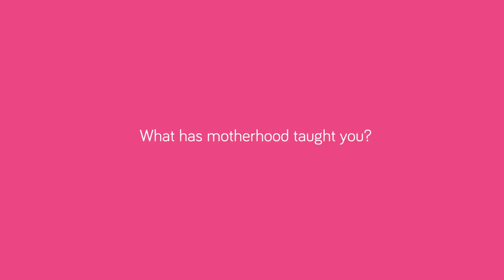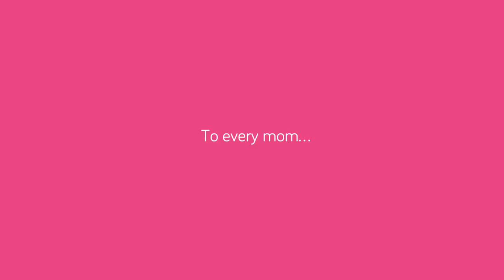Bump Squad's Special Tribute To Their Own Mothers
Watch Charisse Tinio, Nikka Martinez-Garcia, LJ Moreno-Alapag, Camille Prats-Yambao, Jeck Conwi-Maierhofer, and Bangs Garcia-Birchmore talk about the one thing they're most thankful to their mothers for.

Produced by Grace Libero-Cruz and Sara de los Reyes

Video by Paper Lens

Art direction by Butchie Peña

Makeup by Jinx Agbao (Camille), Jzaenna Pantonial (Charisse and Jeck) both from Make Up For Ever, and Jelo Alindayu (LJ and Nikka)

Hairstyling by Realyn Real, Gerard Villabroza and Jay-R Tuliao of Bianca Festejo Salon

Shot on location at SMEG